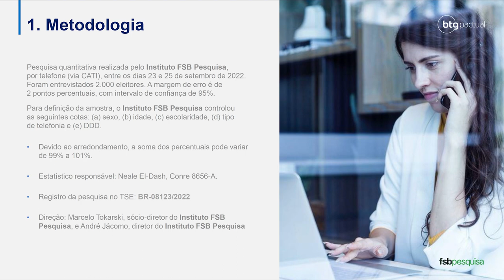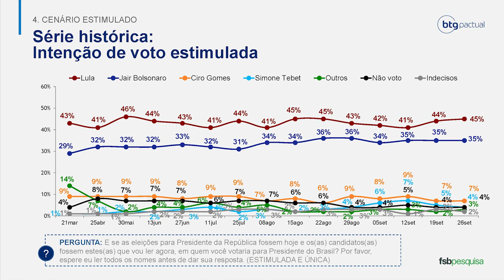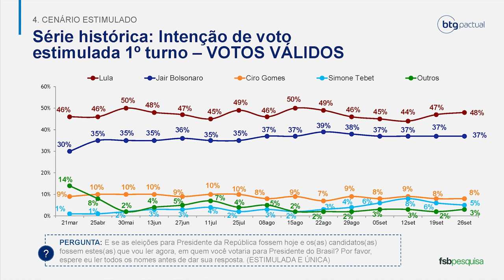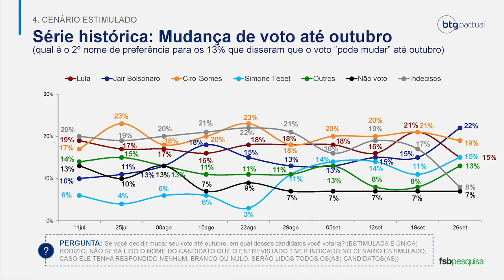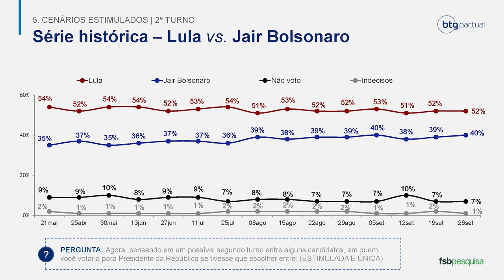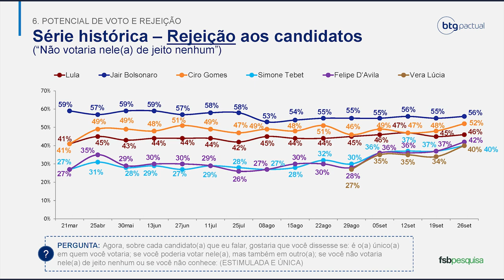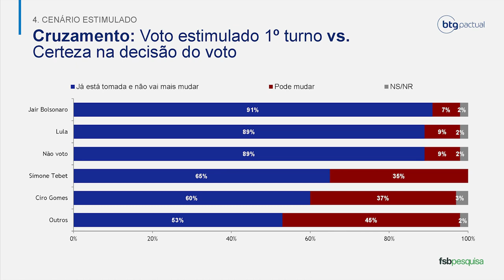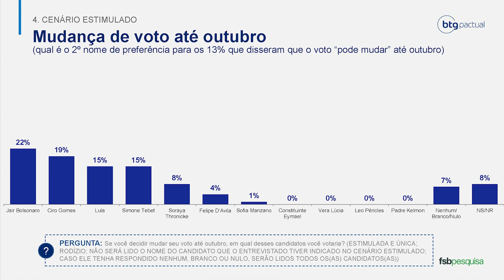Eleições 2022: o que diz a 15ª pesquisa eleitoral para a presidência?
Está no ar o resultado da 15ª Pesquisa de Intenção de Votos para Presidente - 2022.

Nós, do BTGPactual, acreditamos que a produção de conteúdo de alto nível é fundamental para a correta tomada de decisões.

Os dados foram coletados pelo Instituto FSB Pesquisa e você pode ler, na íntegra, acessando: